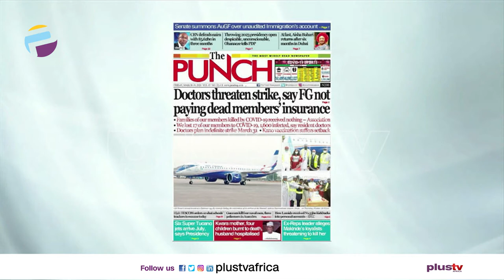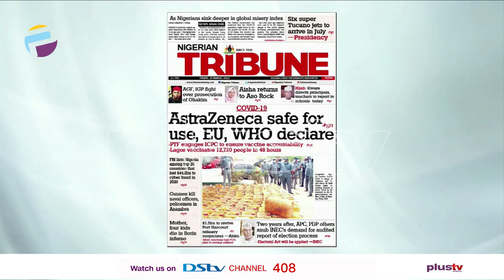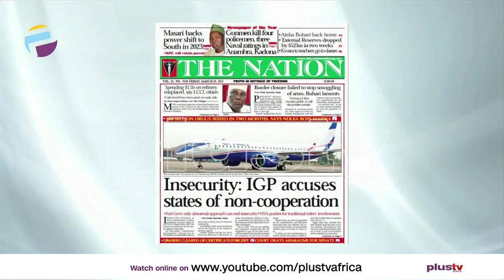Newspaper Review: Doctors To FG, Threaten Strike | OFF THE PRESS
Join us weekdays at 7:05am on OffThePress​​​​​​​​, as we discuss the biggest headlines in newspapers today. Watch live on DSTV CH 408, or stream from our YouTube, Facebook, and Periscope platforms. Jide Johnson, Chief Lecturer, Nigeria Institute of Journalism joins us virtually.